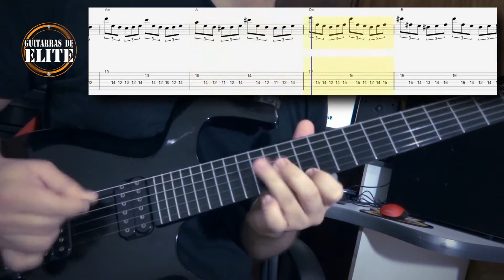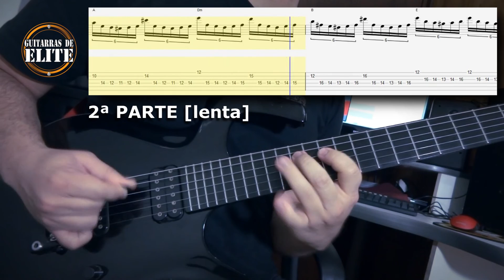EDU ARDANUY - "solo AO VIVO" ! [Dr. Sin no Hollywood Rock, 1993]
[Veja em HD para melhor visualização das TABs!]

Segue mais uma Missão!

Hoje homenageamos o mestre Eduardo Ardanuy!

A transcrição é de um momento solo do Edu Ardanuy, num show pra lá de antigo (muitos aqui nem talvez nem tinham nascido, rs), no Hollywood Rock, em 1993, no RJ! Confira o vídeo original no Youtube:

Esse solo é uma raridade! (talvez ainda não tinha recebido uma transcrição!rs);

O trecho transcrito começa aos 14min40s do vídeo do Youtube (o vídeo inteiro tem músicas e solos muito legais!).

Falando sobre a afinação, o vídeo do Dr. Sin tem guitarras em "Eb" (tudo 1/2 tom abaixo), e aqui na Transcrição, feita pra você pegar sua guitarra e sair tocando, fizemos tudo em "E standard"!

Sobre a técnica usada, é pura a Palhetada Alternada feita em padrões de tercinas e sextinas [figuras rítimicas excelentes pra praticar velocidade na palhetada!].

A 1ª PARTE do solo é no estilo do Paul Gilbert.

Já a 2ª PARTE, considero-a no estilo do Steve Morse.

Bom, com essas duas referências em Palhetada Alternada, o pior que pode acontecer pra você é turbinar sua técnica com este solo. Pode ter certeza!

Última dica: observe sempre o sentido da 1ª palheta deste padrão, que é indicada para CIMA (balizei-me pela técnica do Paul Gilbert); [até desconfio que o Edu Ardanuy palheta ao contrário - começando para BAIXO - mas essa é uma outra discussão...rs; por hora, considero que a opção mais fácil seja a de começar palhetando pra CIMA, mas fique à vontade para inverter, se sentir-se confortável].

No mais, bons estudos e bora suar mais um pouco! Abração! F.M.